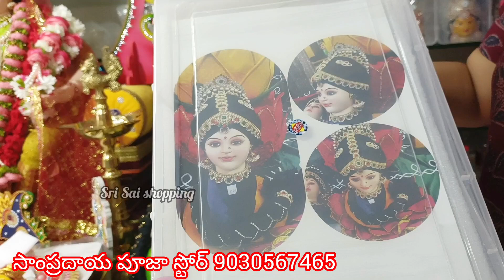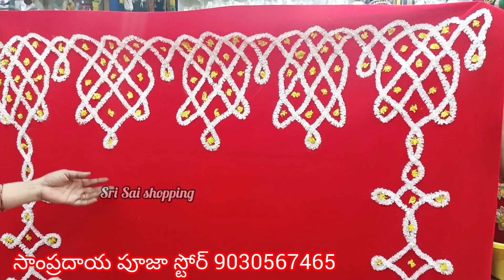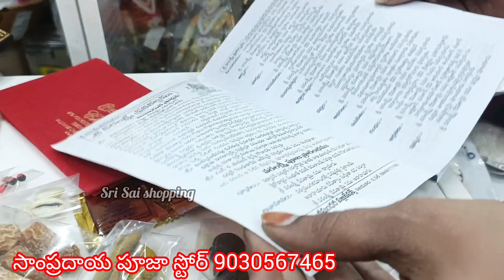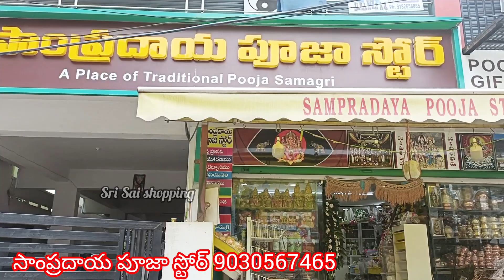శ్రావణమాసం కోసం varalakshmi vratham కి సంబంధించిన అమ్మవారిidols& decoration items..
varalakshmi vratham idols
sampradaya Pooja Store
Sri Sai shopping
Shravana masam varalakshmi vratham
Pooja decorative items

Address,
Sampradaya Pooja Store
A Place of Traditional Pooja Samagri and Pelli Samagri, Gift Articles, Dry Fruits, వివాహము, ఉపనయనము, గృహప్రవేశము, షష్ఠిపూర్తి, ప్రతిష్ఠ, హోమము, అన్ని రకముల వస్తువులు హోల్సేల్ రేట్లకే లభించును. Customize కూడా చేస్తారు.

USA & UK Calls Accepted In Night 10:00 PM to 12:00PM

SHOP ADDRESS 👇
Opposite Vivekananda Nagar Park, NGO's Colony, Main Road, Vanasthalipuram, Hyderabad City, Telangana State, India. PIN Code 500070.

Varalakshmi Pooja ldols & Decorative Items
| Varalakshmi Pooja Decoration | Varalakshmi Saree
Draping | Varalakshmi Vratham Special Video | How
To Drape Saree For Varalakshmi | German Silver Pooja
Items & Return Gifts Collection | German Silver Online |
Marriage And Pooja Decorative Items |Event
Decorative ltems | Varalakshmi Decoration Items With
Price | Varalakshmi Pooja Decoration ldeas |
Varalakshmi Doll Decoration| Handmade Dolls
Varalakshmi | Thanjavur Paintings | Thanjavur
Painting Price | Thanjavur Painting Photos | Thanjavur